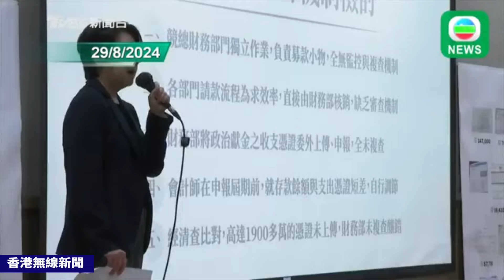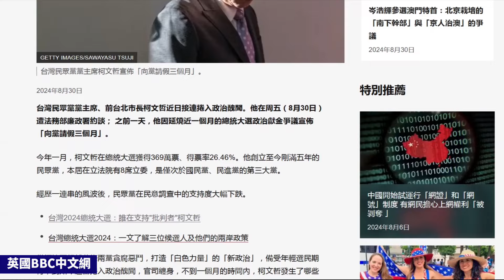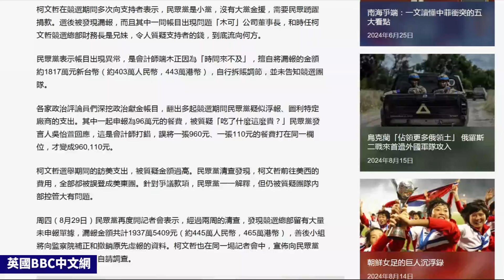柯文哲涉案外媒也瘋狂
【段落說明】
00:00 香港無線新聞
02:29 日本朝日新聞
03:35 ANN NEWS
04:49 英國BBC中文網
05:03 鳳凰衛視
05:16 微博
05:30 日本NHK
05:40 韓聯社
05:50 央視
06:02 片尾

videoscribe
威力導演
photoshop
doodly